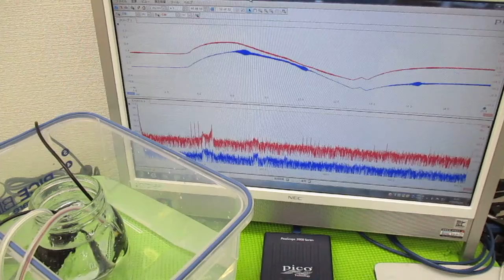メガヘルツの超音波発振制御技術 ultrasonic-labo